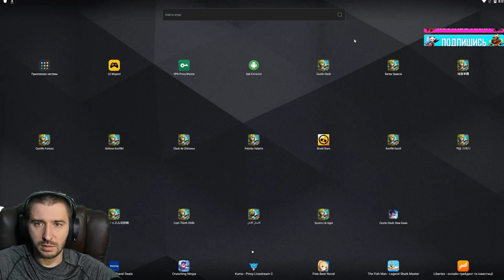НОВЫЙ КОЛЯ \ НОВЫЙ СКИН ФЕНИКСА \ ДВЕ МЕГА ИМБЫ ПОДРЯД \ БИТВА ЗАМКОВ \ CASTLE CLASH